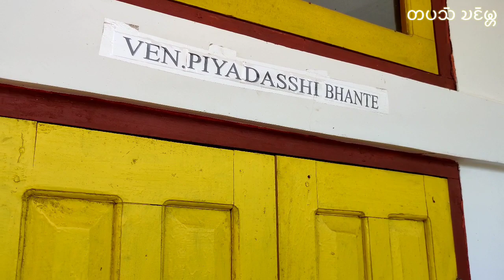Attended Buddha Puja at Tapo Bhumi Dhamma Vihar, Chadrachug, Kamalanagar, CADC, MIZORAM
Every Minute Someone Leaves this World Behind
We are all in 'the line' without knowing it.
We never know how many people are before us.
We cannot move to the back of the line.
We can not avoid the line.
So while we wait in line:
Make moments count
Make priorities
Make the time
Make your gifts known
Make love
Make sure to have no regrets
Make sure you are ready
If you want to enjoy all the wonderful things in the world has to offer and become the best version of yourself 🙌
You should always speak your mind and be bold and do whatever you want and don’t let anybody tell you to stop it ✊👊